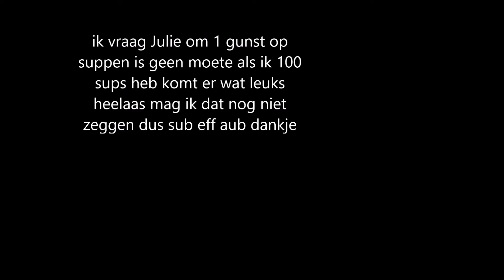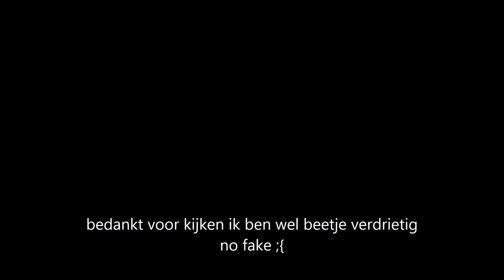IK VRAAG OM 1 GROOSTE GUNST OOIT [NL]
hoezo sup niemand wat heb ik fout gedaan ik be 3/7 jaar bezig met vlog maken en ik heb nog geen 100/500 sups boys hoe kan dit wat heb ik gedaan